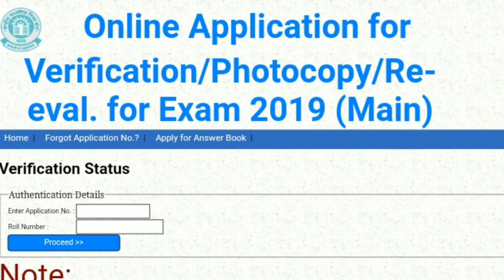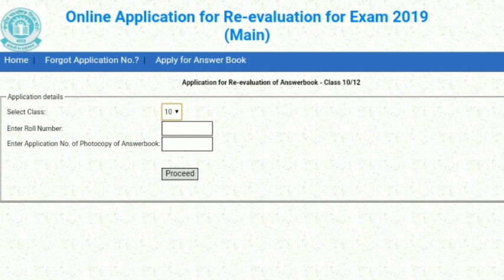How to apply for cbse revaluation | cbse class 10 revaluation | cbse class 10 revaluation form 2019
Cbse class 10 verification of marks Result and apply for photo copy of answer sheet or copy revaluation

Cbse class 12 verification of marks Result and apply for photo copy of answer sheet or copy revaluation

Verification of marks cbse class 10 result 2019

cbse verification of marks

Cbse verification result 2019

How to watch cbse class 10 verification of marks result

Result Under process in verification of marks how to watch result

Cbse board class 10 verification of marks result date 2019

Cbse board class 12 verification of marks result 2019

Verification result date
cbse verification of marks result
cbse result verification
cbse verification
cbse rechecking
cbse re verification
cbse rechecking 2019
cbse revaluation
cbse rechecking result
cbse re evaluation process 2019
cbse verification result
verification
cbse 10th verification result
cbse 10th verification result 2019
cbse 12th verification result
cbse 12th verification result 2019
cbse result 2019
marks verification
cbse evaluation process 2019
cbse result apply for verification
Rechecking 2019
cbse copy rechecking rules 2019
Cbse Copy Verification Process
CBSE Board copy rechecking rules
Cbse copy Rechecking Process 2019
cbse rechecking
copy rechecking
cbse rechecking 2019, cbse,
cbse rechecking result,
cbse rechecking board copy 2019, cbse class 10 rechecking
cbse class 12 rechecking
cbse board copy rechecking rechecking cbse
cbse rechecking board copy
rechecking process
cbse rechecking board copy 2019, rechecking result
cbse board ka copy kaise check hota hai, cbse copy rechecking,
cbse copy rechecking 2019
cbse rechecking
cbse re evaluation process
cbse revaluation
cbse re-evaluation
cbse board revaluation process
cbse result 2019
copy rechecking
cbse rechecking board copy 2019
cbse board re evaluation
cbse re evaluatiom
cbse rechecking 2019
cbse verification
cbse copy revaluation 2019
cbse result 2019
cbse board class 10 re revaluation
cbse class 10 result 2019
cbse board class 10 result
cbse verification
cbse rechecking
verification
cbse class 10 verification
cbse rechecking 2019
cbse result 2019
marks verification
cbse rechecking board copy 2018, cbse news
cbse re evaluation process,cbse board copy rechecking 2019
cbse class 10 result copy verification
cbse verification apply,cbse verification 2019
cbse verification 2019
cbse result verification
cbse rechecking
cbse class 10 rechecking
how to apply for rechecking
cbse rechecking 2019
how to apply for improvement exam in cbse 12th
how to apply for compartment exam cbse 2019
cbse board copy rechecking 2019
how to apply for Cbse Copy rechecking of class 10
Copy Rechecking New Date 10th May
Cbse Class 10 Copy Rechecking link
how to apply for rechecking 2019
Verification of Marks ka Result Kab Aayega Cbse 10th Copy Rechecking
CBSE Board Class 10 Copy Rechecking Re evaluation Process 2019
verification of marks 2019
cbse result date
cbse revaluation
marks verification
cbse rechecking result
cbse rechecking
class 10 cbse result 2019
cbse verification
cbse board result 2019
cbse rechecking 2019
cbse result
verification of marks
cbse 10th compartment exam date 2019
cbse 10 result marks verification